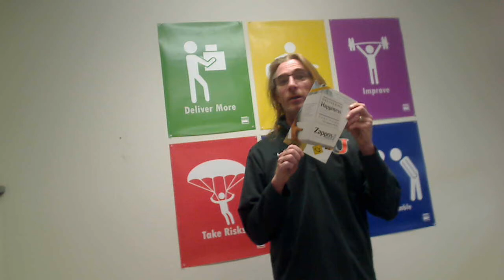How Do You Hang in There When Business Gets Tough?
I received an Ask Anything question that I wanted to answer.
Question: I've been in business for a little while and I have been wanting to give up. Do you have a solution for that?

What I have done in the past to re-fire my inspiration is read a book. When you learn new information it seems to have some ah and wonder that re-fires my inspiration and drives me to dig deeper and learn more. If you have a business you need persistence and determination and sometimes you'll be the only one keeping the engine going. When you get fatigued, that is what I have found helpful.

author central